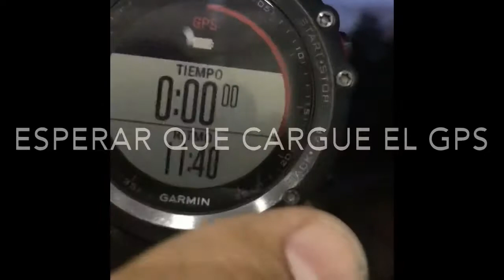Actualización de horario Relojes GARMIN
En este video te enseñamos cómo hacer que tu reloj garmin ajuste la hora cuando hay un cambio de horario, que usualmente pasa cuando viajamos, y en algunos casos que se desconfigura la hora de tu reloj garmin.

NOTA: LA CONFIGURACIÓN DEL DISPOSITIVO DEBE ESTAR CONFIGURADA EN (AJUSTE DE HORA AUTOMÁTICO CON GPS), GUIA: ( IR A CONFIGURACIÓN-SISTEMA-HORA)

•••DISPOSITIVO USADO PARA DAR EL TUTORIAL FUE UN RELOJ GARMIN FENIX 3•••